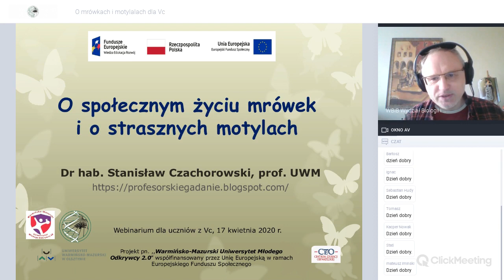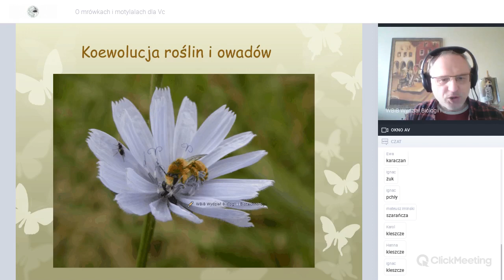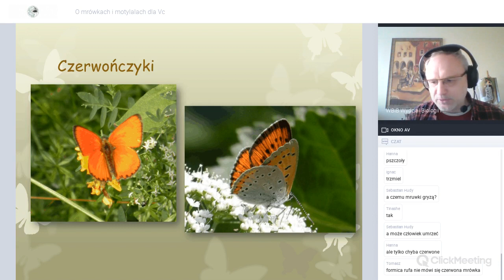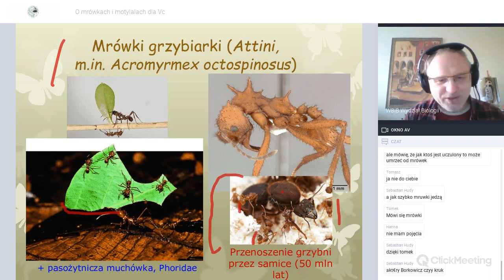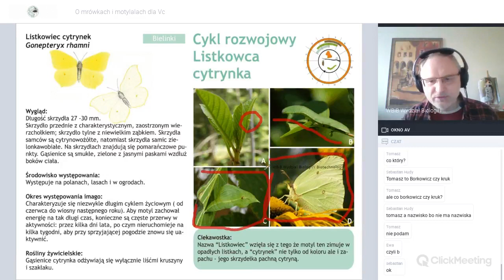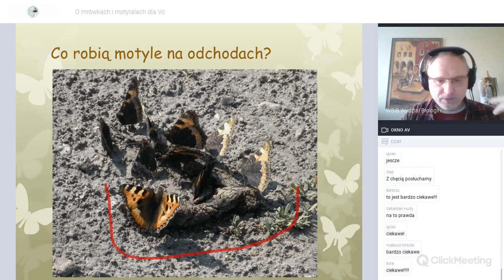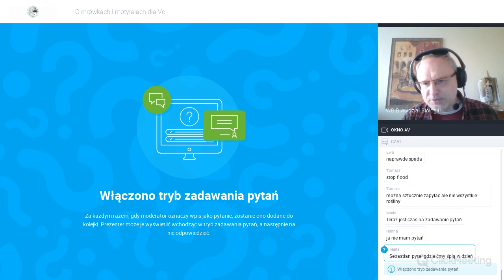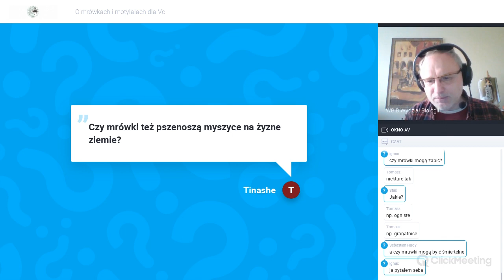O mrówkach i motylach dla piątej klasy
Webinarium o mrówkach i motykach dla uczniów piątej klasy